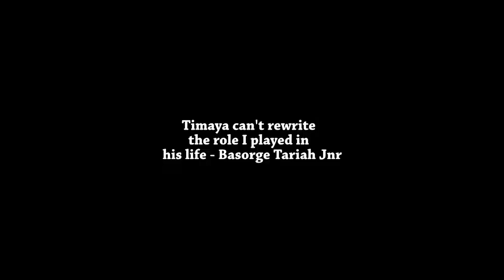Timaya can't rewrite the role I played in his life - Basorge Tariah Jnr